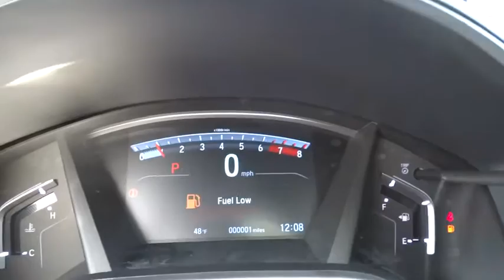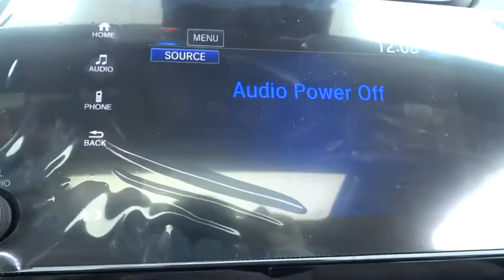2017 Honda CR-V Lansing, Calumet City, Highland, Matteson, Orland Park, IL N5740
2017 Honda CR-V EX-L AWD. 33/27 Highway/City MPGbrbrFor your peace of mind, we have included REAL photos, for you to judge the condition yourself. As you do your comparison shopping, you will see Napleton River Oaks Honda offers some of the best values in the market. Stop by Napleton's River Oaks Honda conveniently located off 80-94 Torrence Ave North Exit. 17220 Torrence Ave Lansing, Ill 60438. Serving the Greater Chicago, Il Area. Out of town buyer's free pick-up at the airport. We can help arrange delivery right to your front door too!